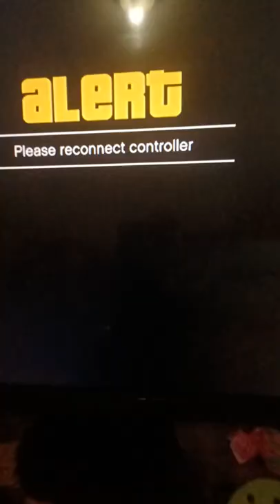GTA V Route 7 gone wrong